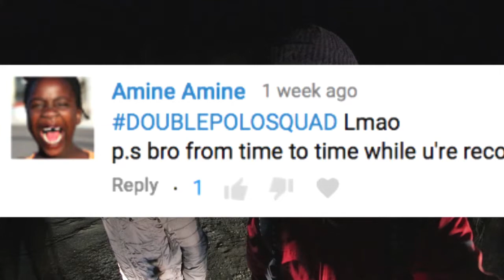SICK HALFPIPE SHREDDING!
Super fun session riding the 22ft super-pipe this morning with the one and only TrapGirlEm aka Emily Arthur hahahah! We rode pipe until around 11:30 (when they closed it) then went in for lunch and Emily went back to Wanaka but ya boi went out and filmed some of the homies Zephyr and Sam! after that I went back to Wanaka and the homies Daniel and Lachie hit me up like "Yo wanna go on a photo mission tonight?" and i was like "yeah mate!" so we did that and ended up driving to Cardrona to take pictures of the mountain hahaha! Hope you guys enjoyed the video! Make sure to come back tomorrow for another one yo! yeeewww!

FOLLOW THE HOMIES ON INSTAGRAM PLZ:

Emily: @emily_arthur

Zephyr: @zephyrlovelock

Sam: @sam.fin

Daniel: @dmliel

Lachie: @lachieblackmore